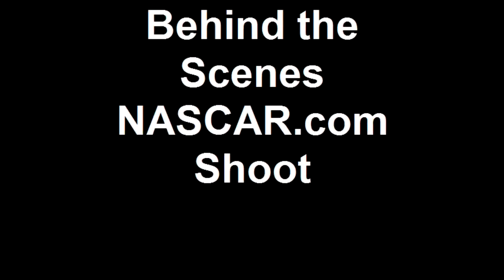Speedeats - Behind the Scenes Lobsta Shoot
Behind the scenes with MD (Matthew Dillner) on a NASCAR.com Ponytail Express shoot for NASCAR.com as they catch and cook Lobster in Massachusets.